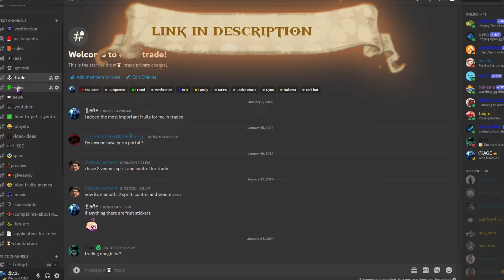Blox Fruits Bounty Hunt Shark Karate.